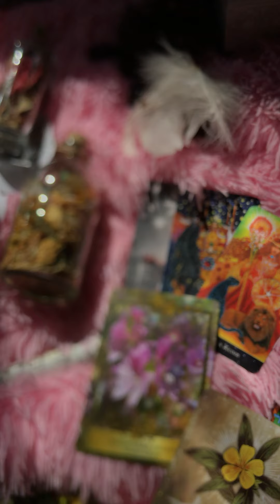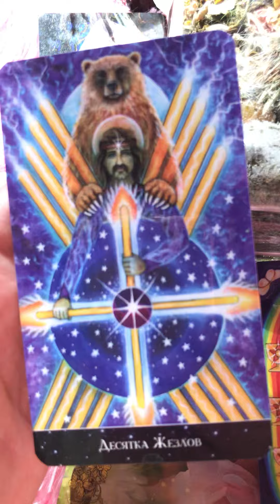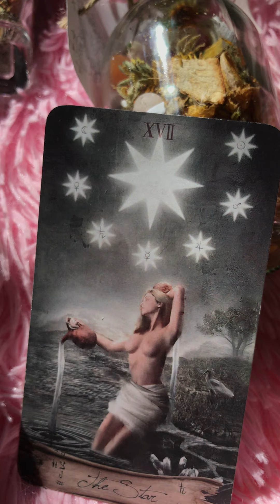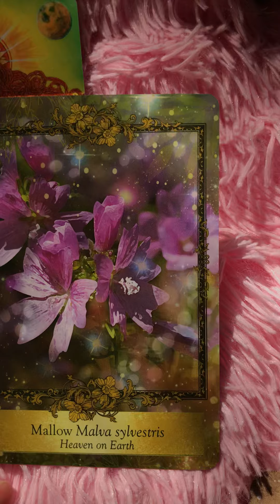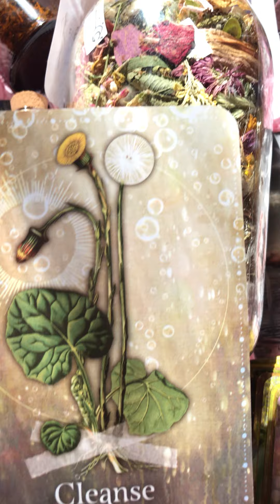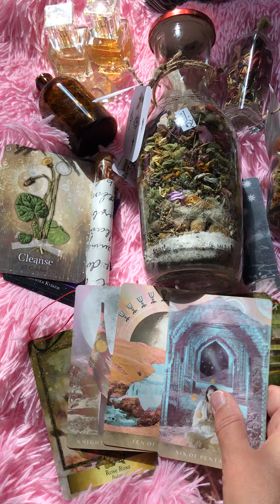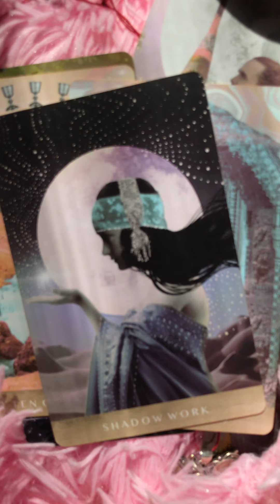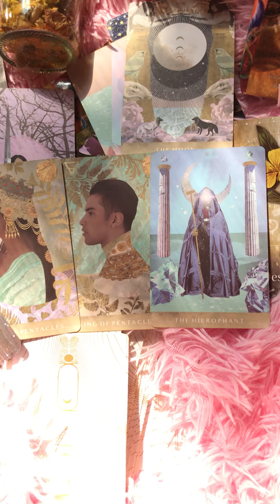29 августа 2021 г.